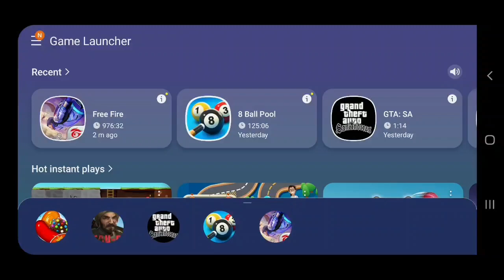i got gloo wall skin from ramadan top up Event | New Topup Event Free Fire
free Fire next Topup Event indian server
next Topup Event FF
free Fire New Topup Event
tomorrow top up event in free fire
Topup Event Free Fire